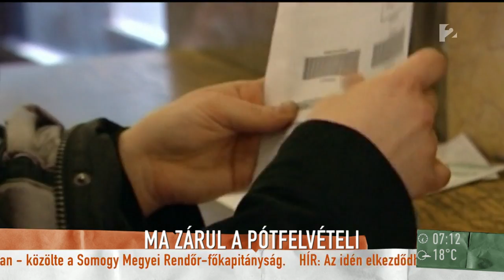Ezeket kell hétfő éjfélig megtenniük a pótfelvételizőknek - tv2.hu/mokka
Augusztus 7-én van az utolsó lehetőség, hogy pótfelvételi eljárással jelentkezhessenek valamely egyetemre a végzős diákok. Bakonyi László, a Zsigmond Király Egyetem főtitkára elmondta, mit tehetnek azok, akik nem érték el minimális ponthatárt.